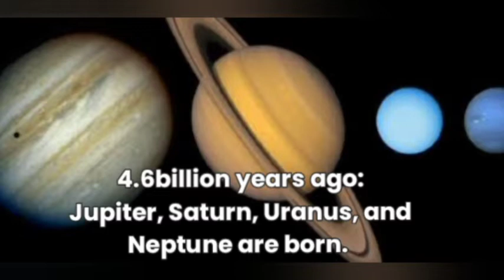History of the solar system.